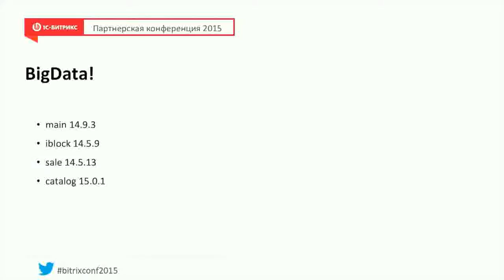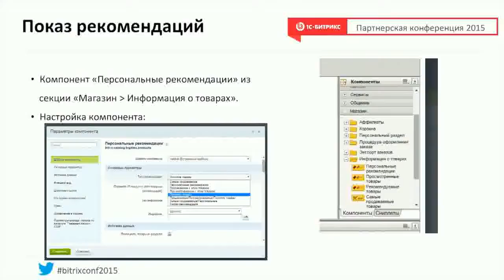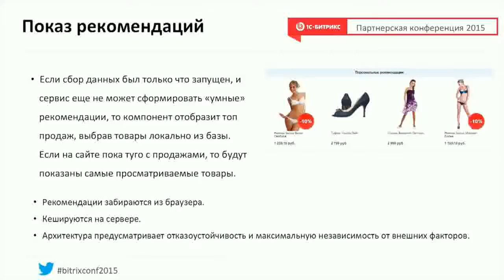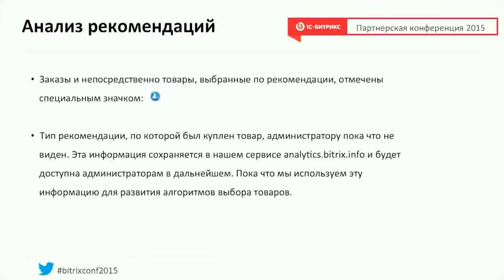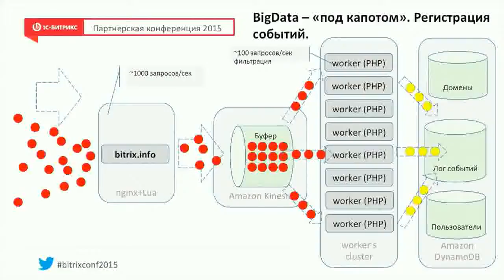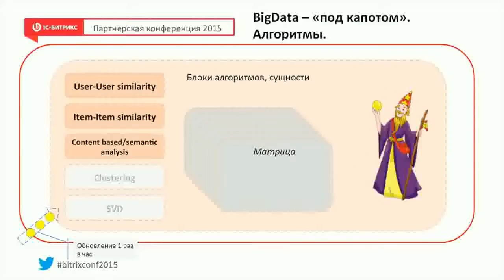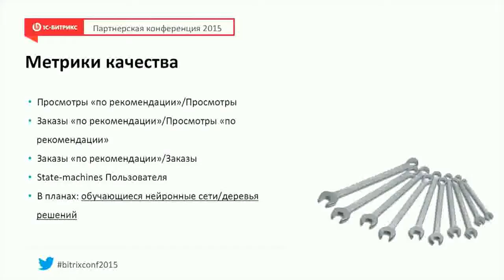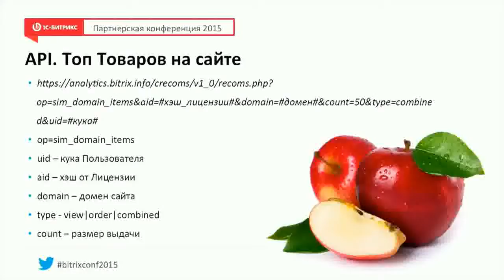BigData — персонализация в магазины. Раскроем черный ящик. Сербул Александр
Зимняя партнерская конференция 1С-Битрикс 2015. 29 января. Большой зал.